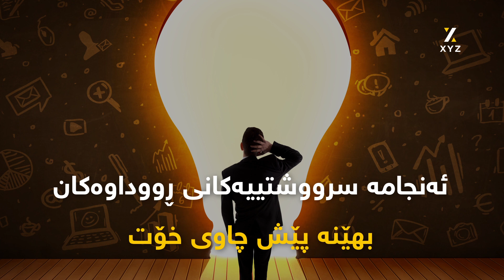5 ڕێگا بۆ مامەڵەکردن لەگەڵ ئەندامی خراپی نێو خێزان